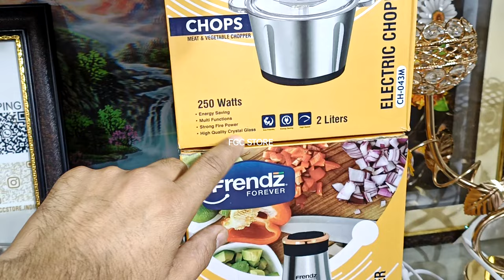electric meat & vegetable chopper on affordable price | cash on delivery accepted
best vegetable chopper | anmol vegetable & meat chopper

You won't believe what this vegetable chopper, meat grinder, can do! 😍 | electric meat grinder | electric vegetable chopper |

FOR ODER 👇

ALL PRODUCTS UPLOADED ON INSTAGRAM

🌟Facebook page : 👇 FGC STORE

Brand
FRENDZ

Special Feature

Built In Grinder

Product Dimensions

17D x 17W x 25H Centimeters

Colour

Silver

Wattage

250 Watts

Material

Stainless Steel

Multifunctional Food Grinder: The food grinder has 2 speed options, and it is equipped with 4 stainless steel blades. You can easily cut food such as onions, meat, garlic, nuts, meat, vegetables, fruits, etc. Ideal for home use, making baby food, etc.

Large Capacity and durability.

Versatility: This food proccessor is equipped with 2 speed setting, which makes it top performing in slicing, chopping, and grinding vegetables and meat, puree, and shred almost any food. Save you from having to do tons of tedious and tiring prep work.

Save Time: This food chopper is built with a 700W pure copper motor that safely and quickly grinds different foods. Meanwhile, the 4D sharp stainless steel blades is ideal for evenly chopping dry ingredients .

Easy to clean and user-friendly design: The unit can be disassembled and the accessories are easier to clean. The chopper comes with a non-slip mat for bottom, you can put the bowl on the mat. Everything is practical.